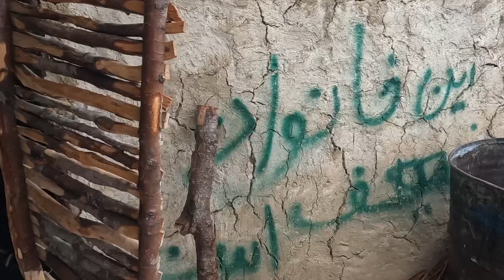Documentary about special life and family and the heavy rain that bothered them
Viewers also watch this interesting video till the end
What a beautiful rainy day
And you will see how this nomadic family works together to prevent the rain from entering the house and the very hard life of nomads.

1# Moments of happiness
2# Rainfall
3# Water entering the house
4# Heavy rain
5 # Nomadic family